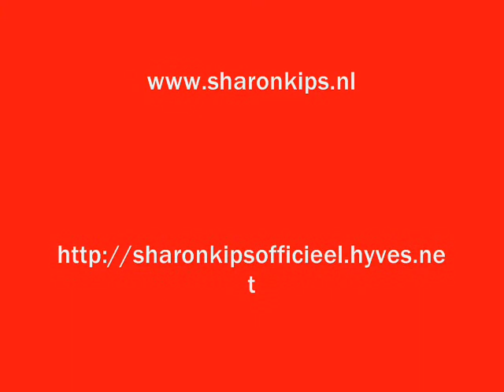Sharon Kips korte impressie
Short impression of gig from this lovely lady Sharon Kips